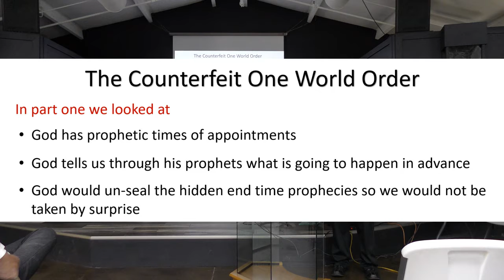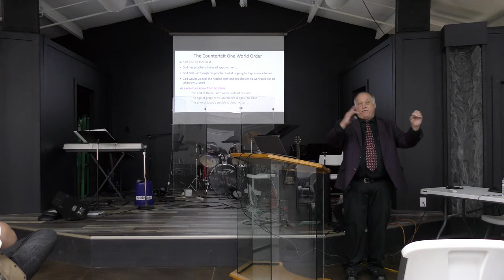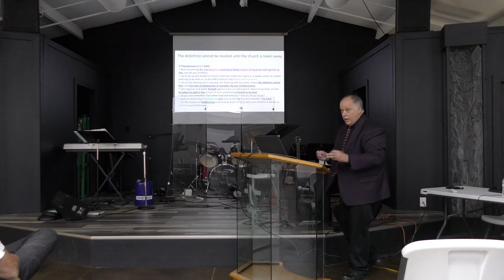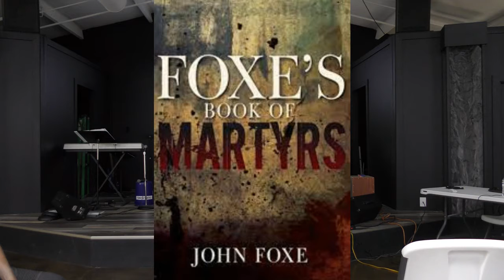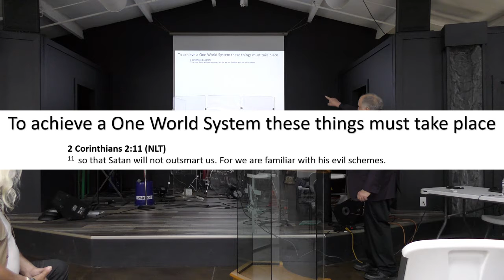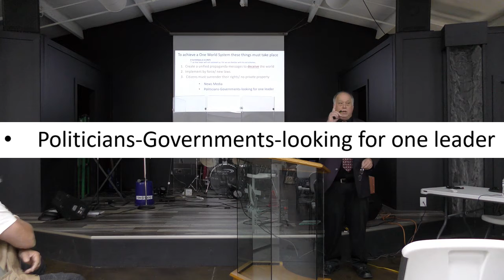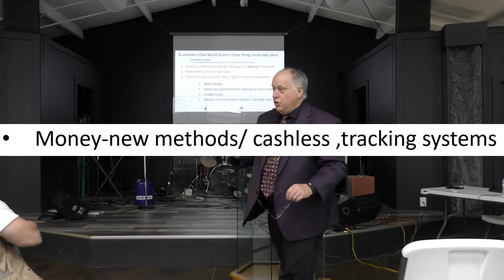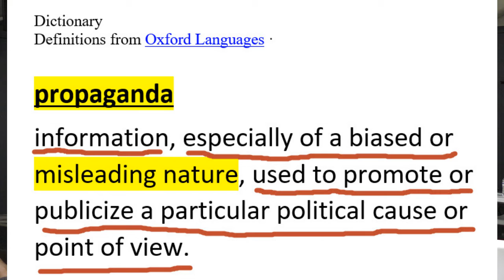Part Two Satan's New World Order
Part 2 of Satan's New World Order, this video will show the tools that Satan is using to bring about the NWO and who he is using as his ministers of deception.